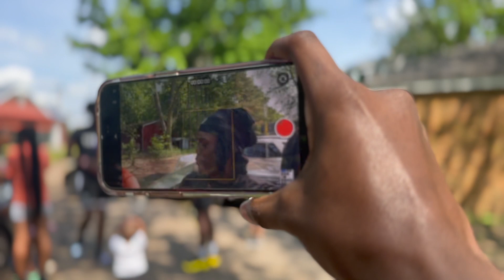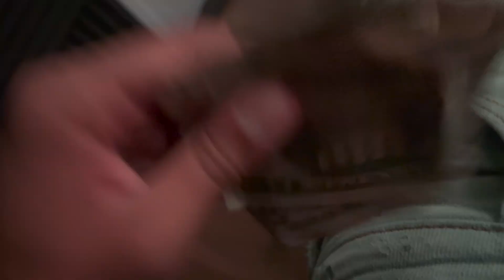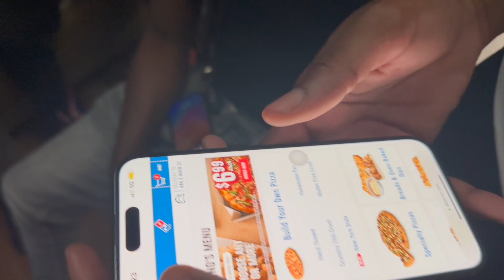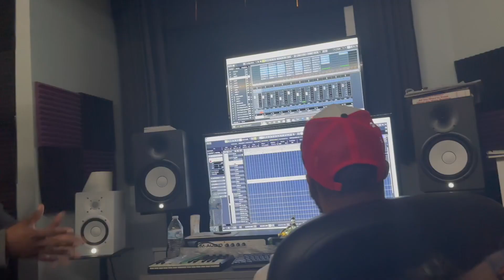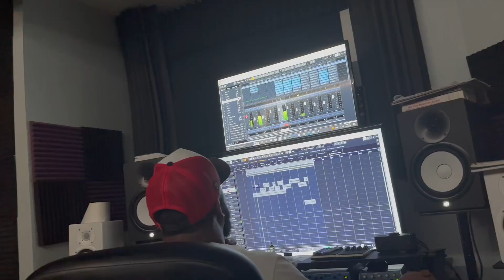STUDIO SESSION 🔥 VLOG #16 ‼️